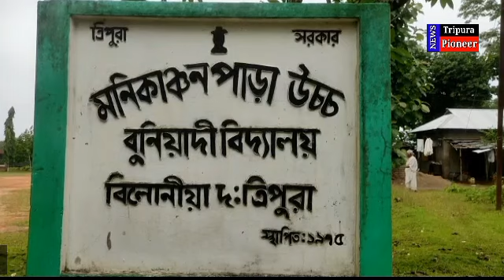Belonia: শাসক দলের মাতব্বরদের হুমকির মুখে ছাত্রছাত্রীরা, ভয়ে জবুথবু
বিলোনীয়া প্রতিনিধি